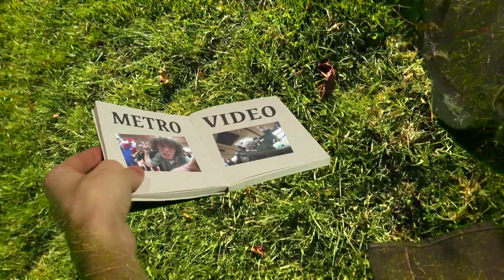Crackers and Jam - Living in Maybe (DRAFT 1)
When you have a cool idea do you ever go through with it?